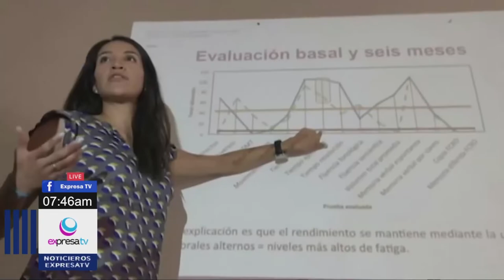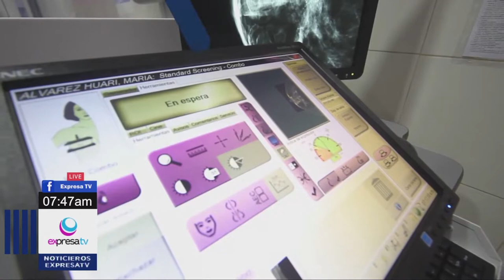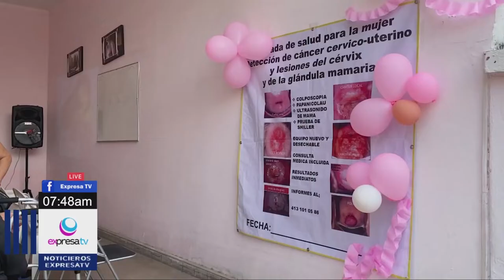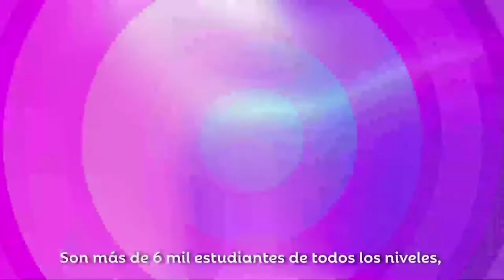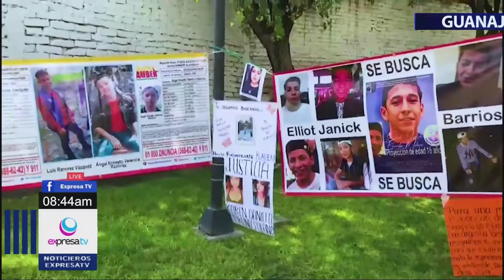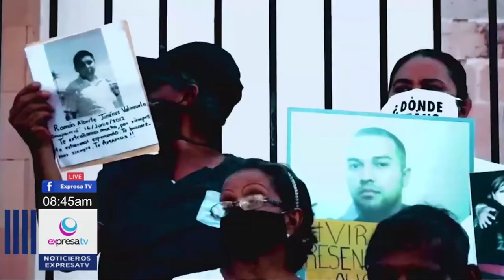🔴🎥🌺 20 OCT 2022 NOTICIERO con América Ortiz /@ExpresaTV